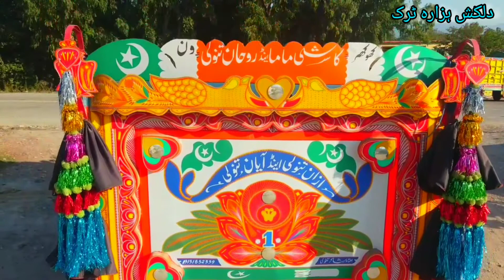demper for sale owner number Khuram IqbalMobile 03159675441